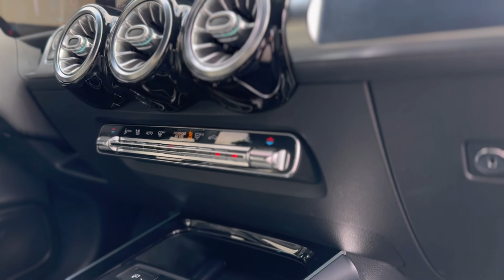Mercedes-Benz GLB 250 2020 224 HP 165KW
Mercedes-Benz GLB 250.
VIN: W1N4M4GB6LW027783
Рік: 2020 (1 місяць)
Перший облік: 12.2021
Привід: Передній.
Пробіг: 27226 км. (Підтверджено).
Об'єм двигуна: 2.0
Коробка передач: 8 ст. автоматична.
Потужність: 224 к.с 165 KW.
Комплектація:
- Led Digital Light - оптика.
- Віртуальна панель приладів.
- Максимальна мультимедіа.
- Навігація.
- CarPlay, AndroidAudio.
- 2х зонний клімат контроль.
- Оздоблення салону: шкіра.
- Електричні сидіння з кінетичним масажем.
- Чорна стеля.
- Підігрів сидінь.
- Допомога під час паркування: R-camera.
- Без ключовий доступ.
- Кнопка Start – Stop.
- Круїз контроль.
- Дистроник.
- Мультикермо.
- Під кермові пелюстки.
- Датчики мертвих зон.
- Електрична кришка багажнику
- Відкривання кришки багажнику без рук.
- Електро дзеркала з підігрівом.
- Датчики дощ/світло.
- Режими їзди.
- 1 ключ.
- 2 комплекти гуми (літо/зима).
2 фарбованих елементи. Стан нового автомобіля.
Перевірено усі вузли та агрегати, зауважень автомобіль немає. Автомобіль пройшов сервісне обслуговування у офіційного дилера. Також автомобіль пройшов професійний детейлінг.
Є можливість адресної доставки будь-якого авто до вашого міста.
Перегляд та тест драйв можливий у м.Рівне вул. Боярка 28.
Ціна: 43500$